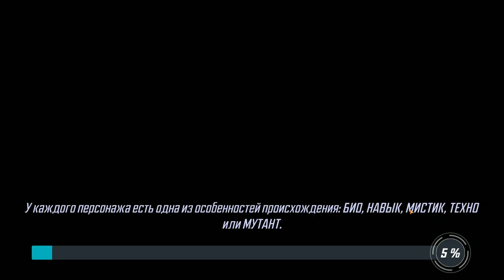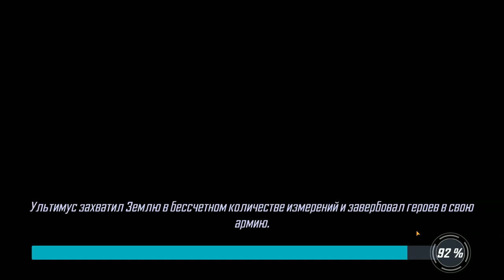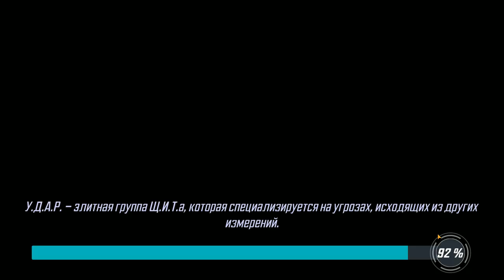MARVEL Strike Force #17 ПРОВАЛ В НЕКСУСЕ 😱